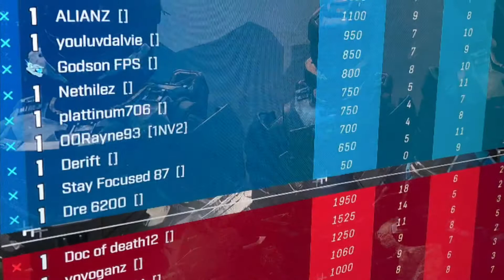HALO INFINITE GAMEPLAY | BIG TEAM BATTLE MIXTAPE!!